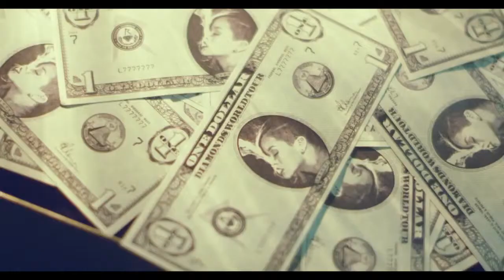Making of Rihanna Pour It Up Video